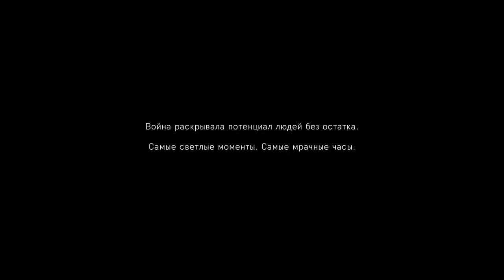Battlefield 5: По зову родины